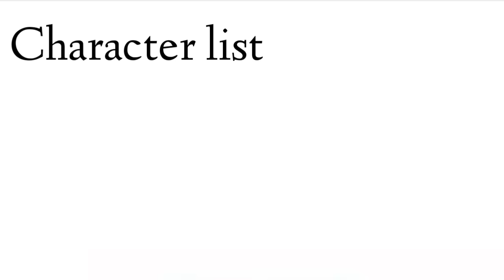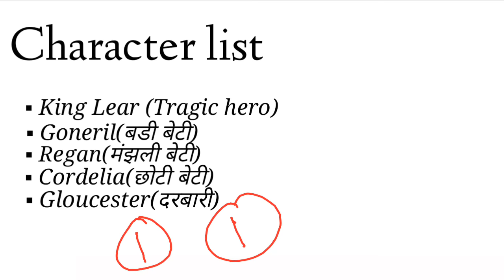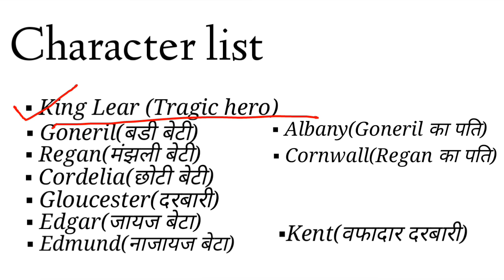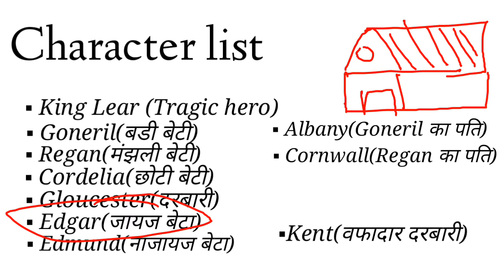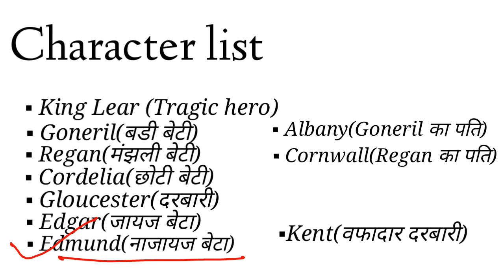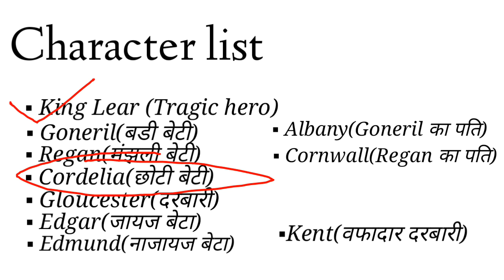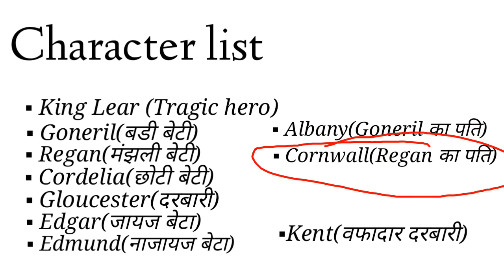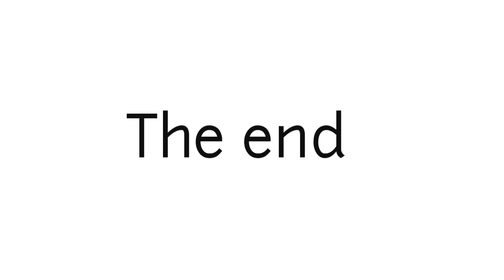King lear in hindi by William Shakespeare summary Explanation and full analysis